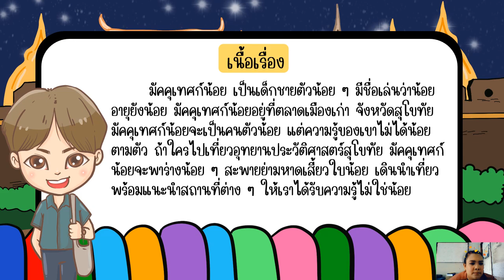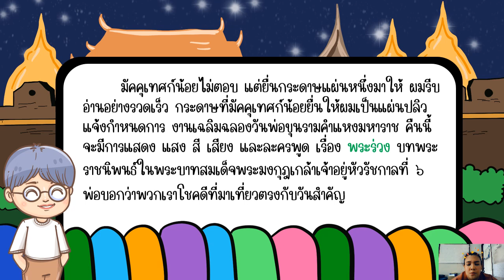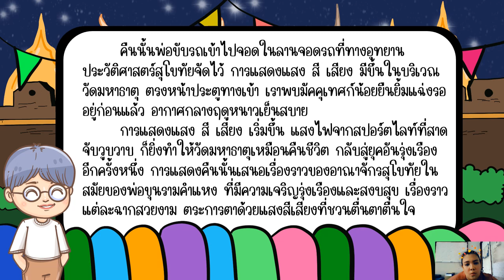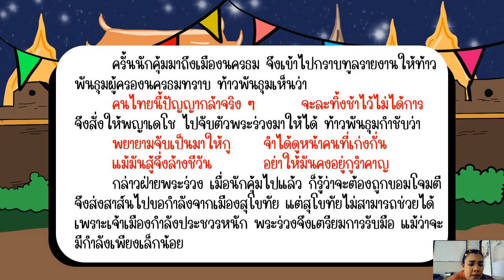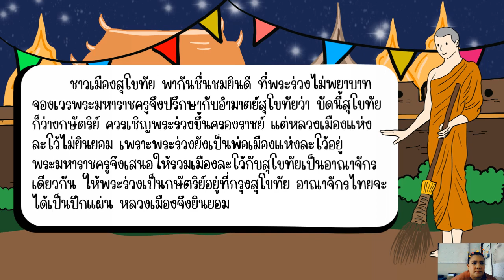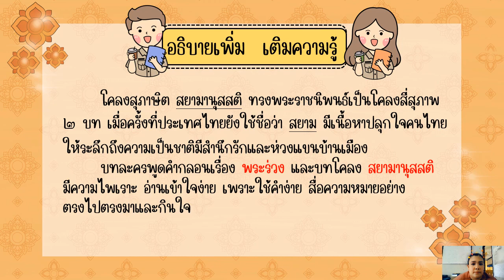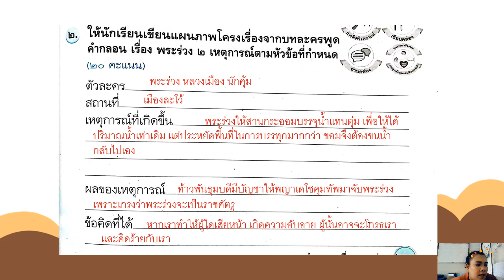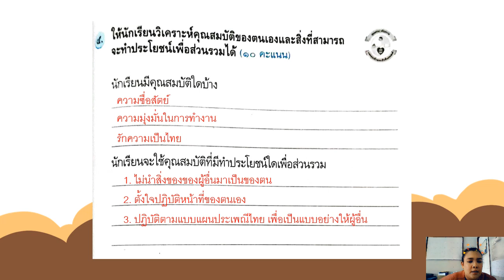03/12/64 ป.4 วิชาภาษาไทย เรื่องเที่ยวเมืองพระร่วง แบบฝึกหัด